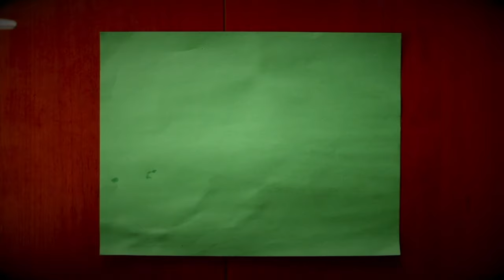My opinion on the TERRIBLE things that happen in this hobby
Why Brian Kusko Doesn't Always Speak Out About Negative Reptile Hobby News.  In this video, Brian Kusko dives into a sensitive topic within the reptile keeping community: why he often refrains from publicly discussing the more alarming and tragic incidents, such as the recent bite case involving Jeffrey Leibowitz and an inland taipan. 🐍

Brian addresses:
- The impact of negative news on the reptile hobby community
- The responsibilities and potential consequences of discussing such incidents
- How focusing on positive and educational content can contribute to better practices and safety

Whether you’re a seasoned reptile keeper or just starting out, this video offers valuable insights into the delicate balance between raising awareness and maintaining a constructive, supportive environment for all reptile enthusiasts. 🌟